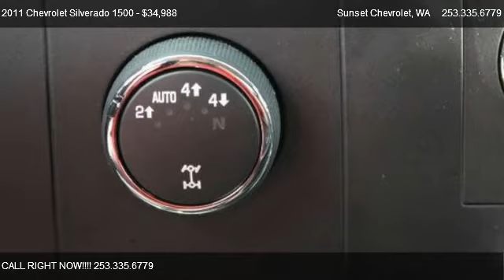2011 Chevrolet Silverado 1500 1500 4X4 1LT - for sale in We Are Trucks!!, WA 98390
Sunset Chevrolet
910 TRAFFIC AVE

Come test dirve this 2011 Chevrolet Silverado 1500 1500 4X4 1LT for sale in We Are Trucks!!, WA.

Passenger Vanity Mirror,Driver Vanity Mirror,Automatic Headlights,Power Outlet,Rear Privacy Glass,Power Mirror(s),Daytime Running Lights,Four Wheel Drive,ABS,Front Head Air Bag,Front Side Air Bag,Passenger Air Bag,Driver Air Bag,Air bags seat-mounted side-impact driver and rig,Air bags head curtain side-impact front outboard,Air bags frontal driver and right-front passenge,Daytime Running Lamps with automatic exterior lam,StabiliTrak stability control system with Proacti,Lighting interior with dome and reading lights i,Coat hooks rear driver and passenger side,Assist handle front passenger (Also includes rear,Alternator 145 amps,Battery heavy-duty 600 cold-cranking amps mainte,Transfer case electronic Autotrac with rotary dia,GVWR 7000 lbs. (3175 kg) (Requires CC10753 models,Passenger Air Bag Sensor,Rear Bench Seat,Stability Control,Suspension Package Handling/Trailering heavy-dut,Rear axle 3.42 ratio (Refer to Engine/Axle chart,Flex fuel capability,Tire Pressure Monitor,Tow Hooks,Intermittent Wipers,CONVENTIONAL SPARE TIRE,Adjustable Steering Wheel,Power Steering,Pass-Through Rear Seat,Transmission Overdrive Switch,Visors driver and front passenger sliding with c,Mirror inside rearview manual day/night,Cup holders front (Also includes rear cupholders,Cruise control electronic with set and resume spe,Windows power rear access door (Requires Extende,Windows power with driver Express-Down,Warning tones headlamp on key-in-ignition driver,Driver Information Center with odometer trip odom,Instrumentation analog with speedometer odometer,Steering wheel leather-wrapped with theft-deterre,Steering column Tilt-Wheel adjustable with brake,Seat rear 60/40 folding bench (folds up) 3-passe,Seat adjuster manual lumbar control on the driver,Audio system feature speaker system (Includes 4 s,Pickup Box Fleetside,Door handles Black,Wipers front intermittent wet-arm with pulse wash,Glass Solar-Ray deep-tinted (all windows except l,Lamps dual cargo area lamps,Headlamps dual halogen composite with automatic e,Grille chrome surround (Not included when (VAT) C,Moldings bodyside body-colored (Moldings are del,Air dam Black,Bumper rear chrome step-style with pad,Bumper front chrome (Includes body-color bumper e,Tire carrier outside spare winch-type mounted un,Wheel 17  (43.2 cm) steel spare (spare wheel,Exhaust aluminized stainless-steel muffler and ta,Steering power rack-and-pinion,Suspension rear 2-stage multi-leaf springs semi-,Suspension front independent coil over shock,Frame fully-boxed hydroformed front section,Leather Steering Wheel,Driver adjustable lumbar,Reading Lights,Passenger Illuminated Visor Mirror,Driver Illuminated Vanity Mirror,Bed Liner,Towing Package,Heated Mirrors,Traction Control,4 Wheel Drive,Power Door Locks,Power Windows,Center Armrest,Cloth Seats,Bucket Seats,OnStar System,Floor Mats,Trip Odometer,CD Player,Keyless Entry,Security System,Tilt Steering Wheel,AM/FM Radio,Air Conditioning,Cruise Control,MP3 Player,Clock